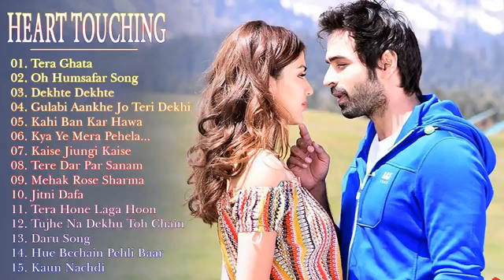Latest Bollywood Songs 2018|New Hindi Songs 2018|Heart Touching Love Story|Love Story Song 2018